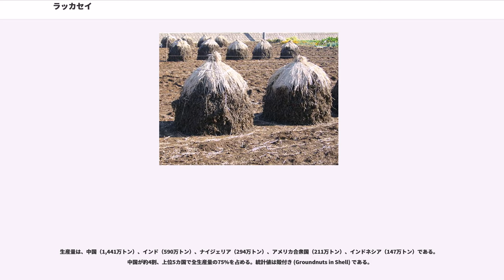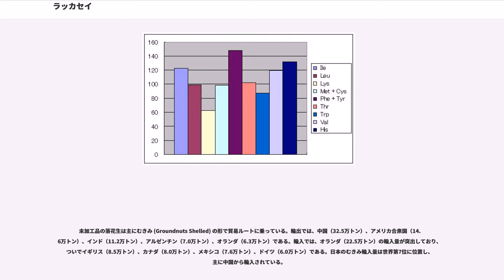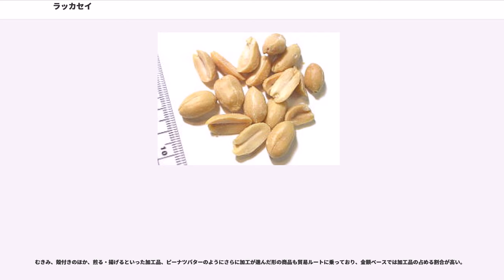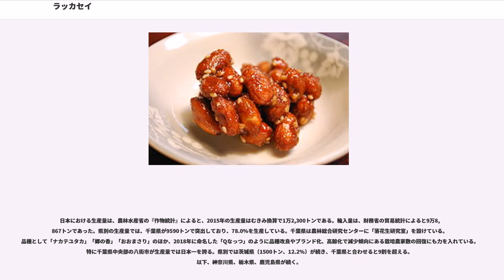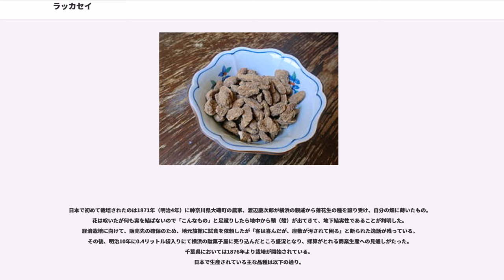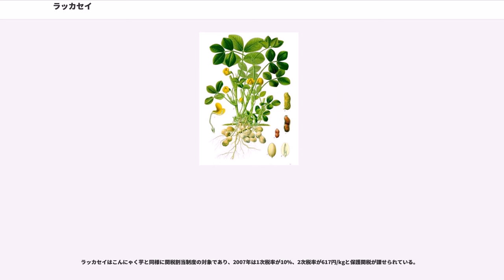ラッカセイ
ラッカセイ（漢字: 落花生、学名: 、英語: peanut または groundnut）はマメ亜科ラッカセイ属の一年草。食用にされる種子は別名ナンキンマメ（南京豆）、ピーナッツともいう。

方言名に地豆（ぢまめ、ジーマーミ。沖縄方言）、唐人豆（とうじんまめ）、異人豆（いじんまめ）、だっきしょ（落花生。鹿児島県）、"ドーハッセン、"ローハッセン（落花生。長崎県）などがある。

中国語では「花生」（ホワション ）、「落花生」（ルオホワション ）、別名「長生果」。台湾語では「塗豆」（「土豆」とも表記。トータウ thô͘-tāu）。客家語では「番豆」（ファンテウ）ともいう。

ピーナット（Peanut）または、ピーナッツ（peanuts）の語源はPeaピー（エンドウマメ）Nutsナッツ（木の実）であるが、名称のみで、実際はエンドウマメの木の実ではない。

草丈は25-50cm。夏に黄色の花を咲かせる。受粉後、数日経つと子房柄（子房と花托との間の部分）が下方に伸びて地中に潜り込み、子房の部分が膨らんで地中で結実する（＝地下結実性）。

南米原産で東アジアを経由して、江戸時代に日本に持ち込まれたと言われている。日本では主に食用として栽培されている。

花が落ちるようにして（花が受粉して落ちて）地中で実を生むことから「落花生」という名前が付けられた。

原産地は南アメリカ大陸である。最も古い出土品は、ペルーのリマ近郊にある紀元前2500年前の遺跡から出土した大量のラッカセイの殻である。また、紀元前850年頃のモチェ文化の墳墓にあった副葬品にラッカセイが含まれていることから、ラッカセイが生活の中で重要な位置を占めていたことが分かる。

その後、メキシコには紀元前6世紀までに伝わっていた。16世紀のスペイン人修道士の記録では、アステカ族はラッカセイを食糧ではなく薬と考えていた。また、カリブ海の島々でもラッカセイの栽培は行われており、そこでは重要な食糧とされていたという。

大航海時代の始まりで、ラッカセイはヨーロッパにも紹介されたが、土の中で成長するラッカセイはそれまでのマメ類の常識とはかけ離れた、奇妙な存在と感じられた。気候もあまり適さないことから、ヨーロッパでの栽培はあまり行われなかった。

南アメリカ以外にラッカセイの栽培が広がったのは16世紀中頃である。ポルトガルの船乗りたちが西アフリカ-ブラジル間の奴隷貿易を維持するためにアフリカに持ち込んだのが始まりで、そのまま西アフリカ、南部アフリカ、ポルトガル領インドに栽培地が広がっていく。ほぼ同時期にスペインへ伝わったラッカセイは南ヨーロッパ、北アフリカへと渡っていく。さらにインドネシア、フィリピンへの持ち込みもほぼ同時期である。

日本には東アジア経由で1706年にラッカセイが伝来し、「南京豆」と呼ばれた。ただし、現在の日本での栽培種はこの南京豆ではなく、明治維新以降に導入された品種である。

18世紀以前の北アメリカでは、ラッカセイは家畜の餌か黒人奴隷向け食糧として栽培されていた。南北戦争による食糧事情の悪化により白人もラッカセイを食べるようになり、「ピーナツ」と呼ばれ愛されるようになった。

ラッカセイの実を食べる時は、殻（莢、豆果）のまま炒るか殻からむいたものを炒ることが多い。もしくは炒った後にバター（またはパーム油など）を絡める。

また、殻のまま塩茹で(茹でピー)にする。北海道、東北地方、千葉県の一部では節分の豆まきで殻付きで炒った落花生を用いる地域もある。

中国や台湾では殻ごと塩、八角などの香辛料を加えた湯で茹でる調理や、蒸篭で蒸すことも多い。茹で落花生は日本でも静岡県、鹿児島県などでは一般的である。長崎県大村市では筑前煮に落花生を入れる習慣がある。

中国では皮付きの種を油で揚げてから塩をまぶす方法も一般的である。これは朝食に食べる粥の具としても使う。

ラッカセイの薄皮には、レスベラトロールが含まれ、薄皮ごと食べる方が健康に良いと言われている。

加熱したピーナッツの外側に砂糖をまぶしたり、小麦粉の衣を付けて揚げたりした豆菓子や、チョコレート菓子などの加工品も生産・販売されている。鹿児島県奄美群島には熱した黒砂糖と絡めたがじゃ豆（さた豆）、味噌も加えた味噌豆といった菓子がある。千葉県の名産品には「落花生の甘納豆」が存在している。他には、砕いて団子の中に入れる餡にしたり、揚げせんべいに加えられたりもする。

ラッカセイの日本での主産地である千葉・茨城県では、炒ったラッ...